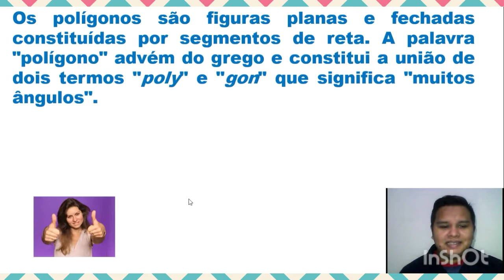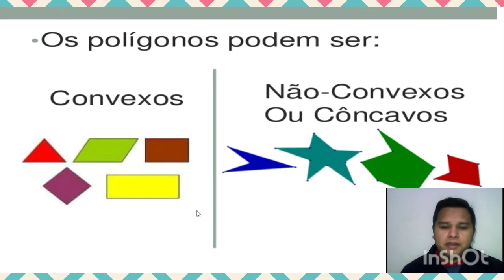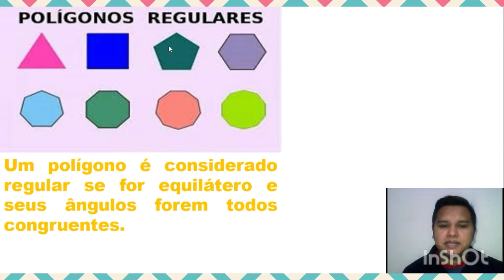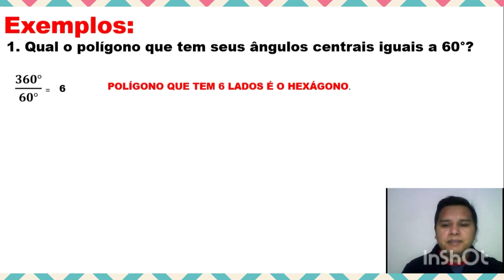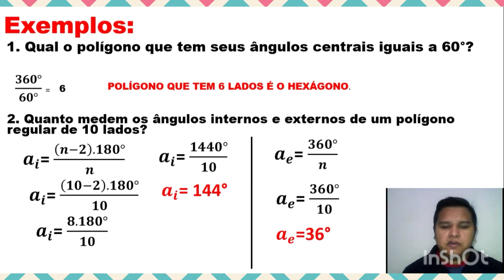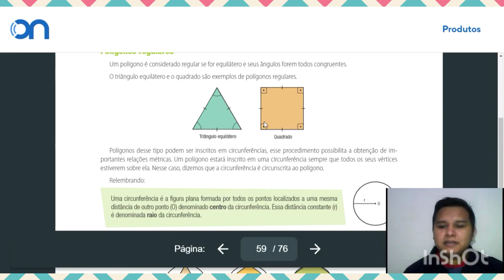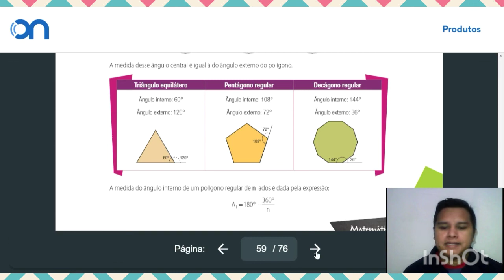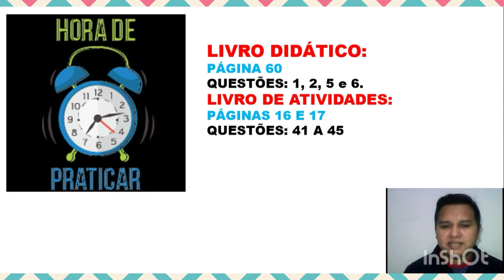Disciplina: Matemática. Assunto: Polígonos. Data: 12/03/2021